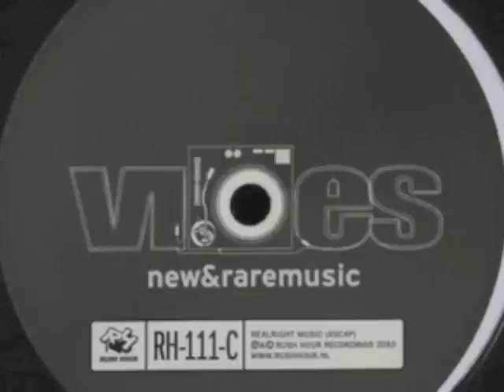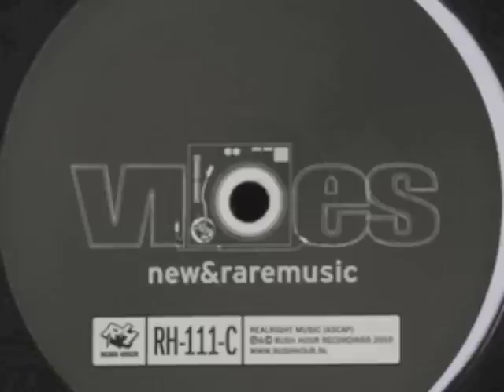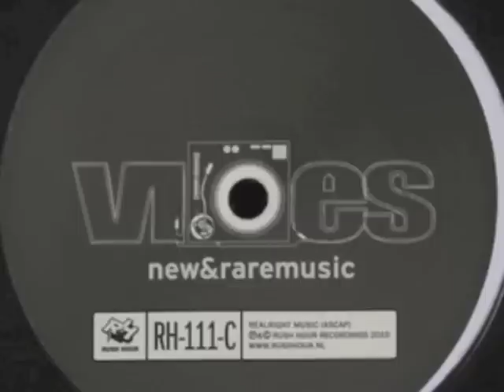The Godson and Kyle Hall - Microburst